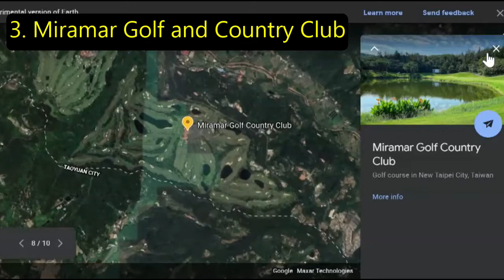TOP GOLF COURSES in Taiwan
The "TOP GOLF COURSES in Taiwan - Where is the best golf course in Taiwan?" video is a valuable resource for golf enthusiasts and travelers who want to explore the best golf courses in Taiwan. The video provides a comprehensive guide to the state's top golf courses, highlighting their unique features, such as location, amenities, and difficulty level.

In addition to covering the top golf courses in Taiwan, the video also provides information about future golf projects in the area, making it an essential resource for anyone interested in keeping up-to-date with the latest developments in the region's golfing scene.

Commenting on this video is important as it allows viewers to share their own experiences playing these courses or ask questions about upcoming golfing projects. It also provides a platform for viewers to connect with other golf enthusiasts and share valuable insights and tips.

Moreover, commenting on the video is important as it can help the creator to understand what viewers find valuable and improve future content based on their feedback. It can also help keep the information in the video up-to-date and accurate.

Overall, the "TOP GOLF COURSES in Taiwan - Where is the best golf course in Taiwan?" video is a must-watch for anyone interested in exploring the region's golfing scene. Commenting on the video can help keep the information up-to-date, provide a platform for viewers to connect and share insights, and improve future content.

Top 10: Golf Courses in Taiwan

1. Ta Shee (Kingfisher & Egret)
2. Orient
3. Miramar (North & West)
4. Taiwan Golf & Country Club
5. National Golf Country Club
6. Nan Fong
7. Yung Han
8. Sunrise
9. Kaohsiung
10. Tong Hwa